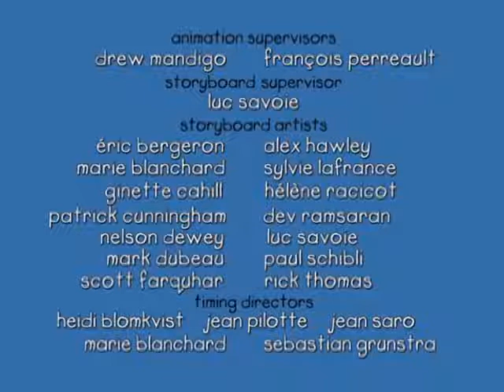Caillou Rosie Bothers Caillou